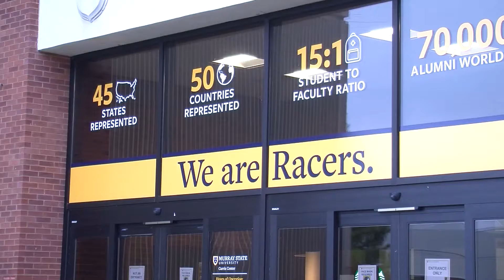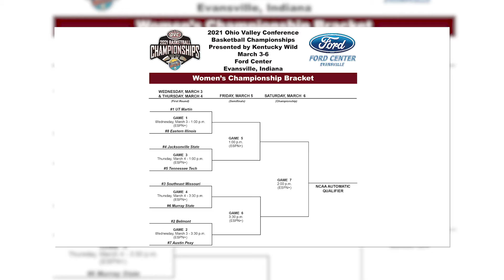The College News 3/3/21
The College News is back with the first episode of the semester. Murray was hit hard this week with several inches of rain.Take a look to see how the flood water impacted the local area. Also, March 1st in Murray marks the opening day for Dairy Queen. We'll tell you how they're keeping the sweet tradition alive even through the pandemic. So, grab a blizzard, take a seat and watch this week's episode of The College News.